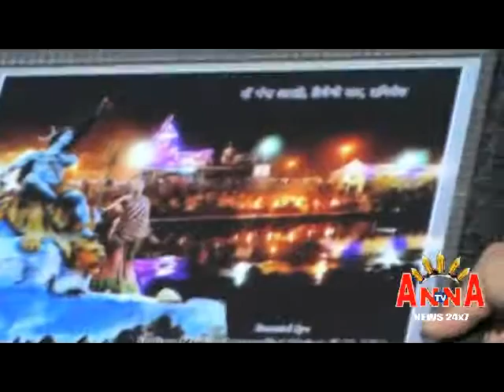MUJ ALL INDIA JOURNALIST MEET CHENNAI PART 02